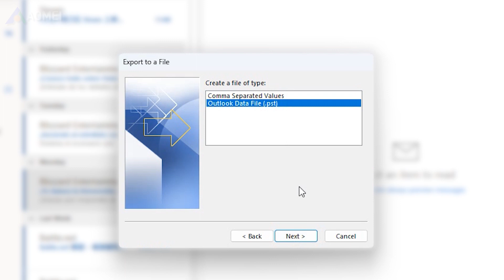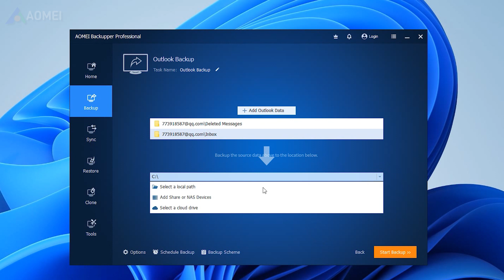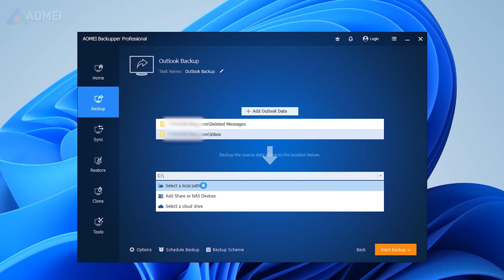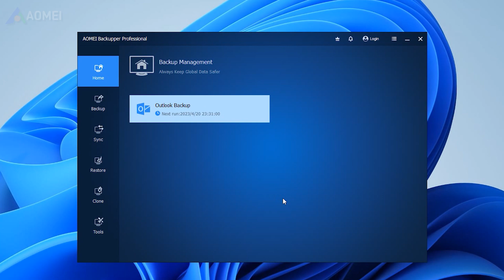Best Way to Backup Outlook Emails to USB Drive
Since email data is vulnerable to loss or corruption, you can back up your Outlook emails to a USB drive to secure your data so that you can have a copy with you wherever you go. To backup Outlook emails, you can try the following 2 ways without effort.

✅ 【Backup Outlook Emails to USB Drive】
⏰ 0:00 Start
⏰ 0:24 1. Manual Solution
⏰ 1:15 2. Automatic Solution

✅ 【Detail】
⏰ 0:24 1. Manual Solution
Outlook provides a built-in feature that allows users to export their emails or other data to a PST file. Follow the detailed steps to export PST from Outlook.

1. Open Outlook and click on the "File" tab.
2. Click on "Open & Export" and then select "Import/Export" from the menu.
3. In the Import and Export Wizard, select "Export to a file" and click "Next".
4. Select "Outlook Data File (.pst)" and click "Next".
5. Select the mailbox folder you want to export. You can choose to include subfolders if you want to export everything in your mailbox. Click "Next".
6. Choose a location on your USB. Click "Finish".
7. If you want to add a password, then you can select "Set password".
Outlook will begin exporting your emails to a PST file.

⏰ 1:15 2. Automatic Solution
Using the export tool to back up emails in Outlook is the easiest and most straightforward way. But it can't set automatic backup for you and the generated PST file can be corrupted. Therefore, for those who are looking for a professional email backup tool with more flexibility to back up Outlook emails, AOMEI Backupper Professional, the best email backup software can meet your needs.
1. Run the software and click Backup and Outlook Backup.
2. Click Add Outlook data and select the account with the emails you want to backup. Then click OK.
3. Click the second box to select the prepared USB drive to save all emails in Outlook.
4. Enable Daily, Weekly, or Monthly schedule backup and be sure the option Wake the computer to run scheduled task is checked.
5. Confirm the settings and click Start Backup to save emails to USB.